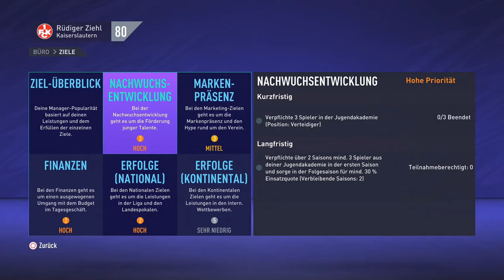Fifa 21 Trainerkarriere! Rüdiger Ziehl hat ein neuen Verein! Schaffen wir die Kehrtwende im Verein?!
Moin Freunde und herzlich Willkommen auf mein Youtube Kanal.

 Folgt mir auch gerne auf Instagram: SchmidtlauchTV